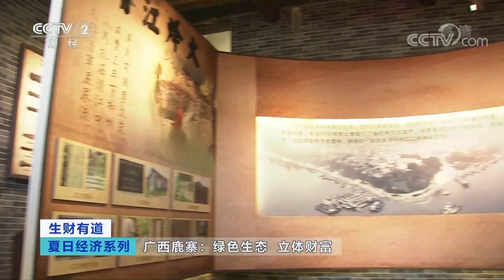广西鹿寨：江里鱼、山上果、水中花……山水看鹿寨，富民靠生态！「生财有道之夏日经济系列」20210803 | CCTV财经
本期节目主要内容：
鹿寨县地处桂中腹地，西距广西工业中心柳州市30余公里，东北距世界旅游名城桂林仅百公里，到广西首府南宁市258公里，辖6镇3乡。近年来，鹿寨县大力发展现代农业战略、旅游战略，社会经济取得了长足发展。